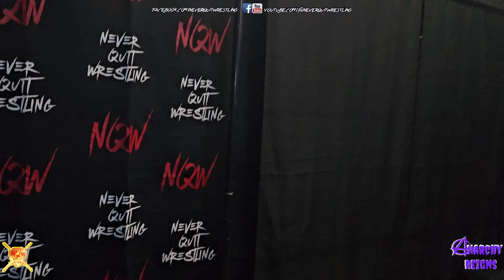NQW: "Anarchy Reigns" Robinson/Marinelli vs. Convicted Sychos - April 21, 2024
Championship Clashing!

NQW North Eastern OpenWeight Champion, "Stone Baboon" Hack Robinson  comes out to address his submission match victory over Pariah Dom Paretti last month at Never Quit Wrestling Presents: "Destined 4 Greatness II", but is soon interrupted by the new NQW Tag Team Champions, The Convicted Sychos, who feel their victory is being overlooked.

 After some words are exchanged, the Sychos attack Robinson in a two-on-ome advantage, until the Never Quit Wrestling Heavyweight Champion AntiHero" Chaz Marinelli makes the save. General Manager "SuperstaR" MasoN MarXxX orders a tag team match, right then and there...

NQW Never Quit Heavyweight Champion, Chaz Marinelli & NQW North Eastern OpenWeight Champion, Hack Robinson vs NQW Tag Team Champions, The Convicted Sychos.